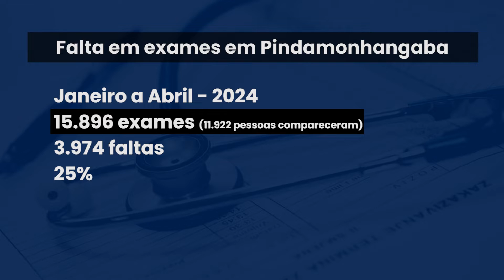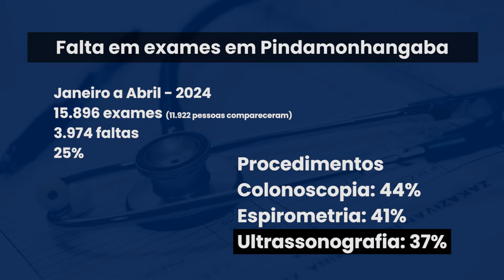Faltas em consultas e exames prejudica atendimentos em Pindamonhangaba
O atendimento para algumas especialidades e exames pode demorar meses no sistema público de saúde. Porém, esse período pode ficar ainda maior por causa de pacientes que faltam em agendamentos e não comunicam nas unidades de saúde. Em Pindamonhangaba, entre janeiro e abril deste ano, as faltas em vários procedimentos chega a mais de 40% das consultas.